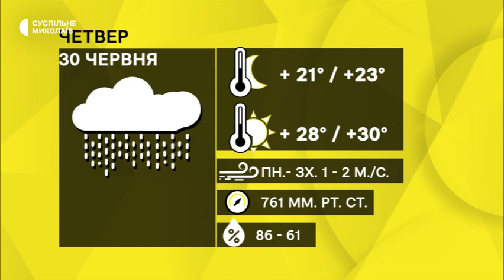Російська ракета влучила в будинок, оперативна ситуація в області, збір врожаю на полях | 29.06.22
Ранковий обстріл Миколаєва: зруйнована п’ятиповерхівка, є загиблі та поранені, брифінг Віталія Кіма — яка оперативна ситуація в Миколаївській області, з якими труднощами аграрії зустрічаються на полях. Останні новини Миколаївської області — у дайджесті Суспільного.